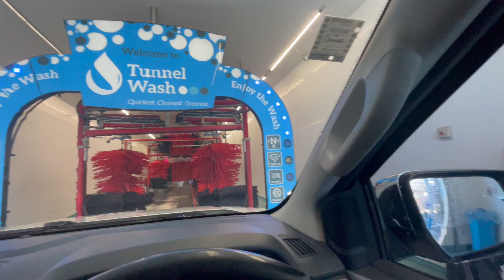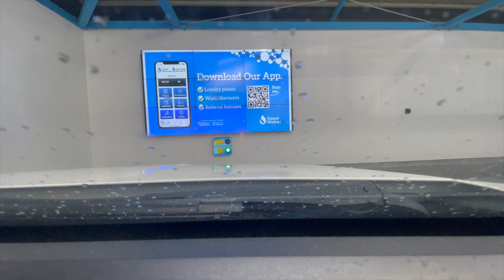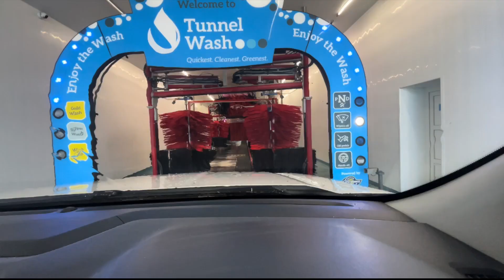(BIG ANNOUNCEMENT) 2021 Motor City Wash Works Tunnel At Tunnel Wash Christchurch CBD. 2023 Revisit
I am proud to announce that I received my restricted driver's licence which means I'll be able to do solo car wash videos.

Wash Grading: 10 (Excellent)
Car: 2017 Ford Ranger Stealth
Camera: iPhone 12 Pro
Year Of Installation: 2021
Previous car wash: N/A
Brush Material: Foam
Still In Place: Yes
Replacement Car Wash: N/A

I was lucky enough to be able to revisit the Tunnel Wash in Christchurch CBD but this time I drove through it.